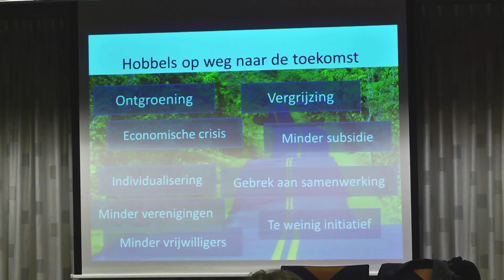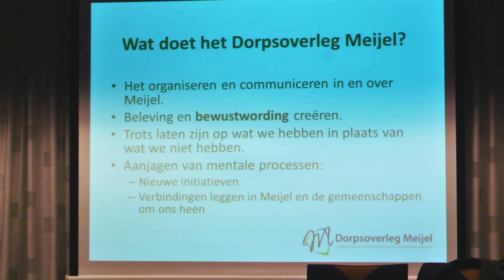Kernenaanpak gemeente Nederweert